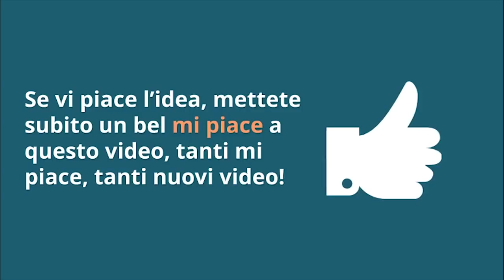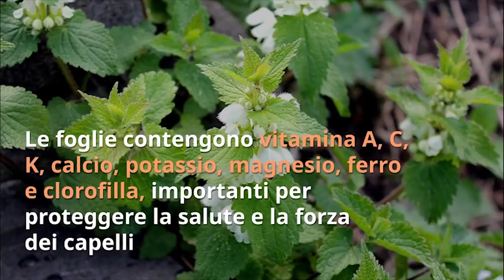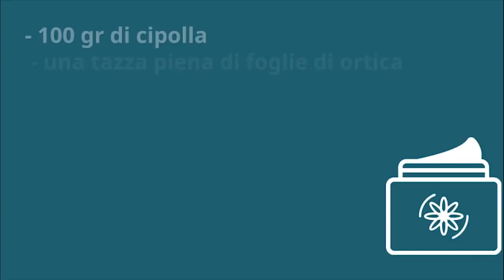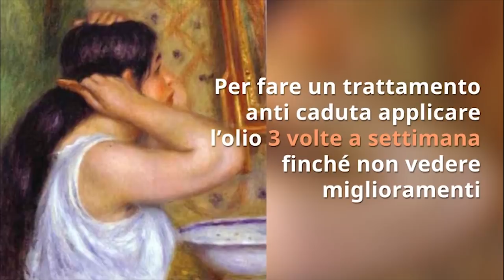CAPELLI FORTI E LUCENTI con 1 RIMEDIO ECO BIO anti CADUTA, CAPELLI FRAGILI, SPENTI e OPACHI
Ciao amici! Come avere capelli fantastici? Oggi ho trovato un rimedio fatto in casa anti caduta capelli, fortificante, per capelli lucenti, forti, che non si spezzano

Nota bene

Simona Vignali